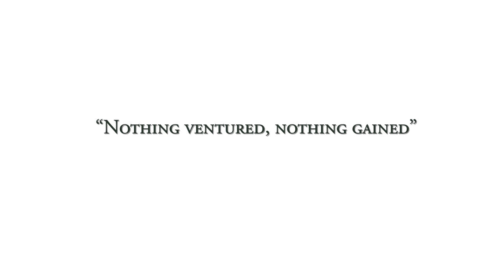Backpacking through Thailand - 2013 - Daniela Mars & Nikolaj Sajko